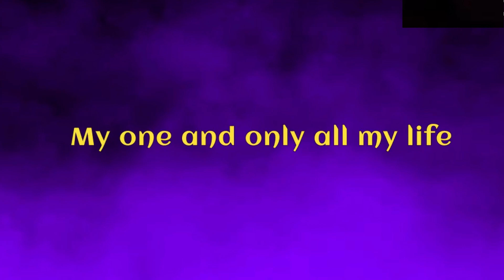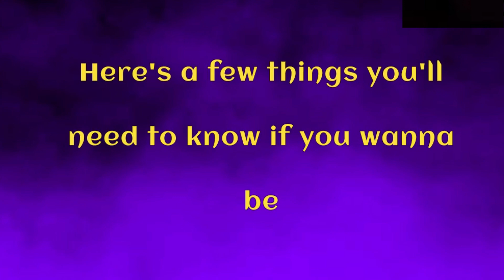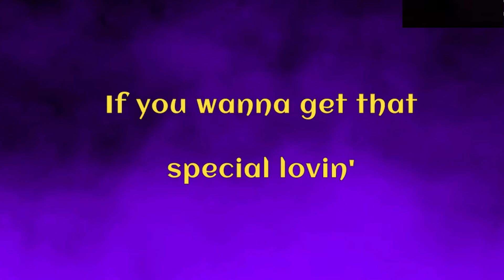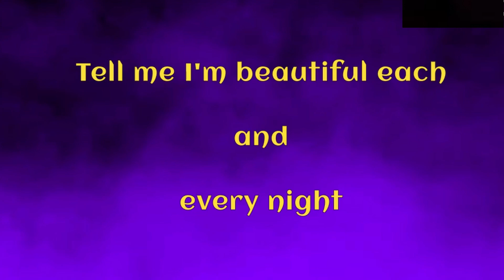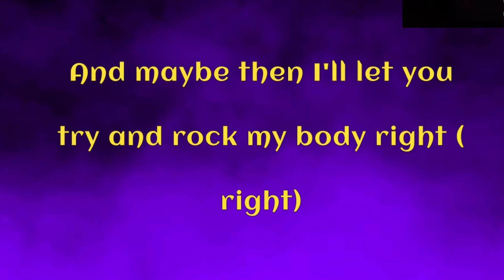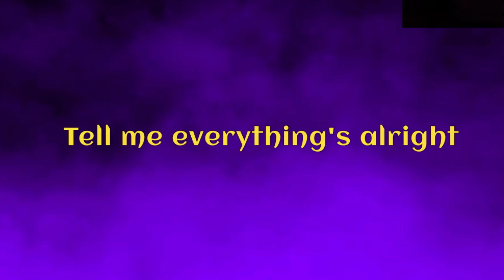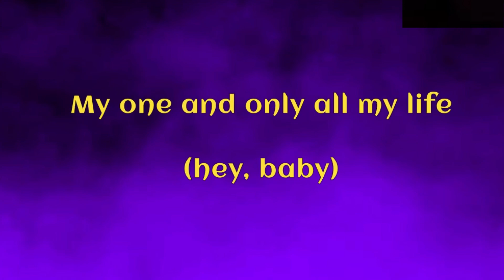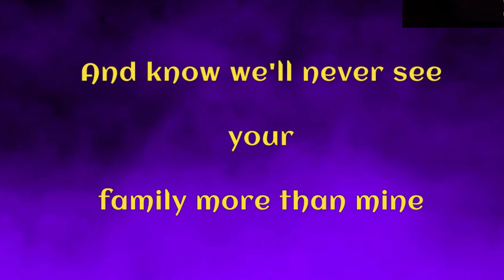Meghan Trainor - Dear Future Husband (Lyrics)